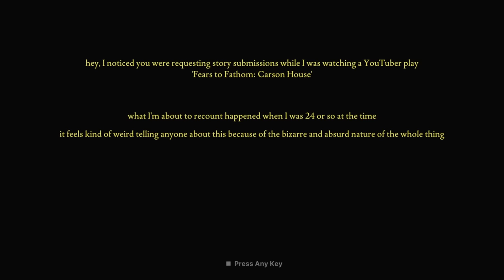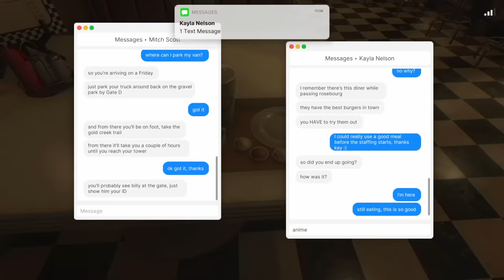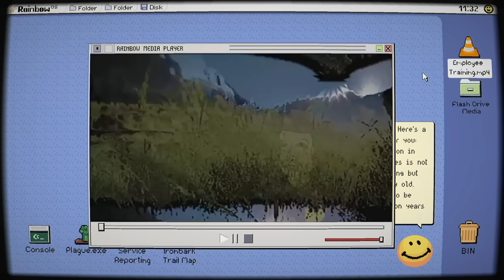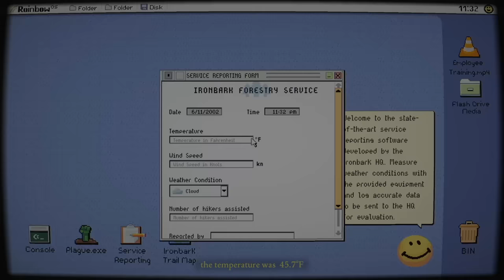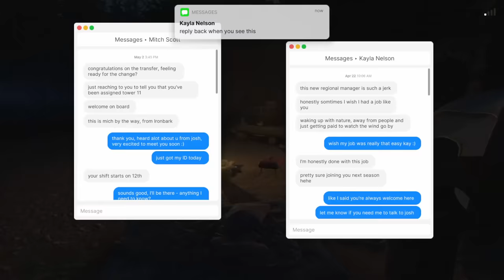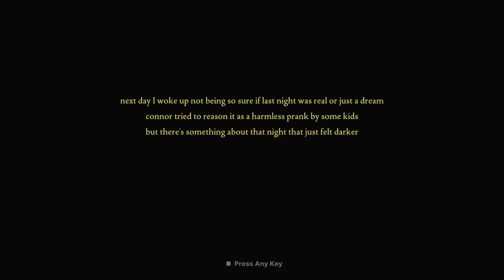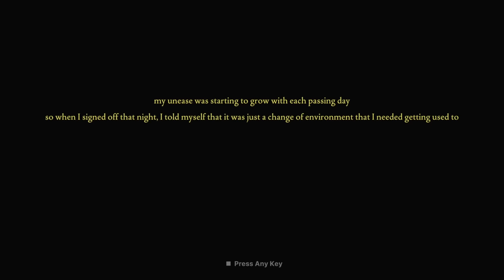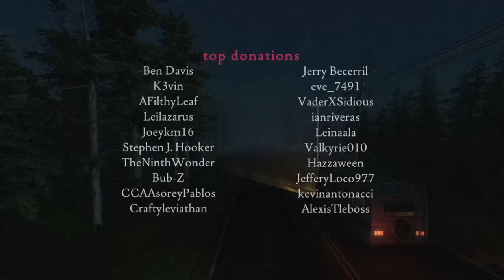You're Alone Until A Whistling Man Kicks In Your Door you saw me - Fears to Fathom Ironbark Lookout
Fears to Fathom Ironbark Lookout is a horror game where you work as a fire watchmen that soon finds out they're not alone in the woods.

"Over there by my"